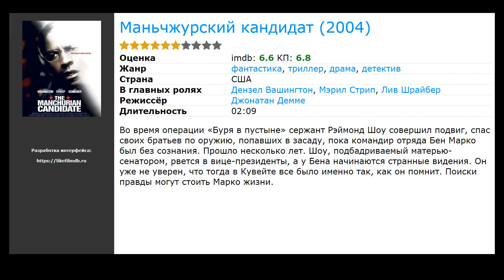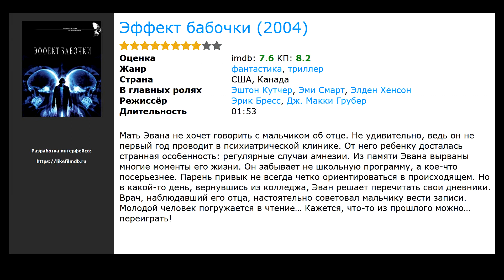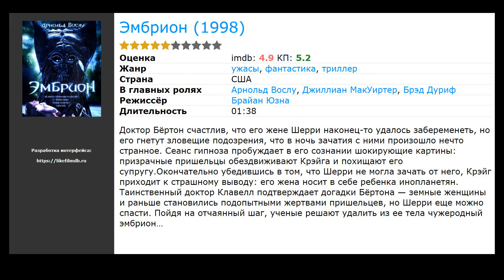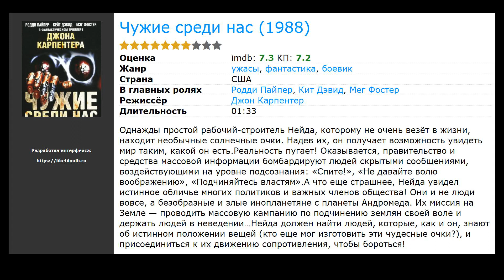Фильмы фантастические про гипноз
Список лучших фильмов фантастических про гипноз по мнению посетителей:

00:00 Вступление
00:10 Четвёртый вид (2009) / жанр: ужасы, фантастика, триллер / в главных ролях: Милла Йовович, Уилл Пэттон, Хаким Кае-Казим
00:38 Маньчжурский кандидат (2004) / жанр: триллер, драма, детектив / в главных ролях: Дензел Вашингтон, Мэрил Стрип, Лив Шрайбер
00:51 Эффект бабочки (2004) / жанр: фантастика, триллер / в главных ролях: Эштон Кутчер, Эми Смарт, Элден Хенсон
01:32 Планета Ка-Пэкс (2001) / жанр: фантастика, драма / в главных ролях: Кевин Спейси, Джефф Бриджес, Мэри МакКормак
02:17 Эмбрион (1998) / жанр: ужасы, фантастика, триллер / в главных ролях: Арнольд Вослу, Джиллиан МакУиртер, Брэд Дуриф
02:30 Сканирование мозга (1994) / жанр: ужасы, фантастика, триллер / в главных ролях: Эдвард Ферлонг, Фрэнк Ланджелла, Т. Райдер Смит
02:43 Контакт (1989) / жанр: ужасы, фантастика, триллер / в главных ролях: Кристофер Уокен, Линдси Краус, Фрэнсис Стернхаген
02:56 Чужие среди нас (1988) / жанр: ужасы, фантастика, боевик / в главных ролях: Родди Пайпер, Кит Дэвид, Мег Фостер
03:12 Где-то во времени (1980) / жанр: фантастика, фэнтези, драма / в главных ролях: Кристофер Рив, Джейн Сеймур, Кристофер Пламмер